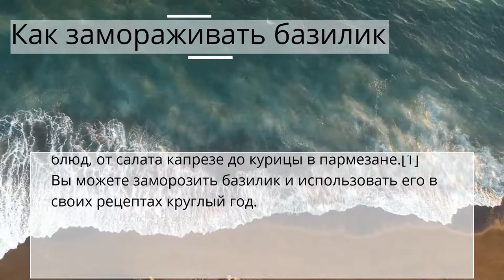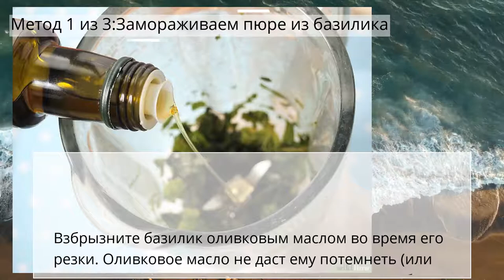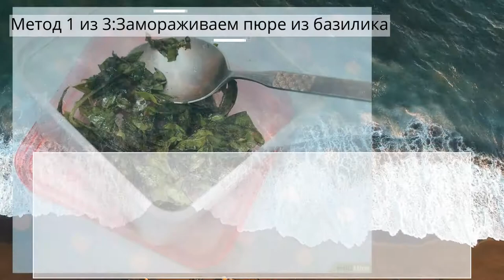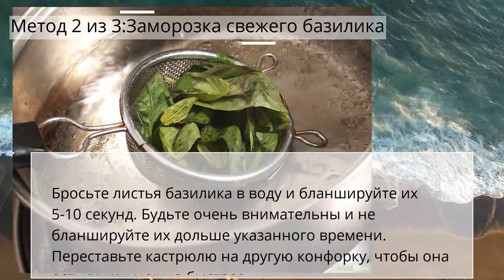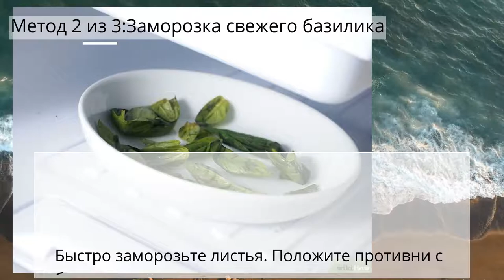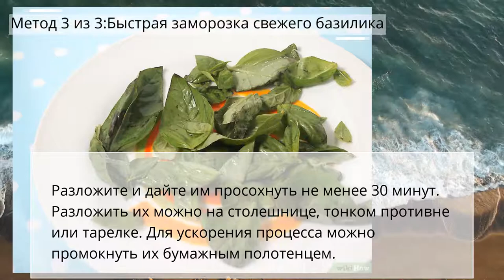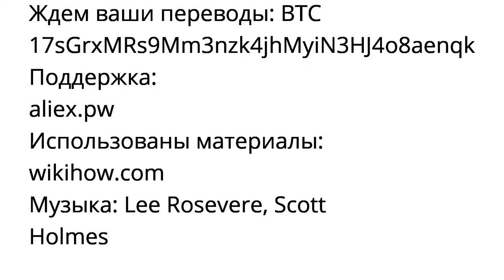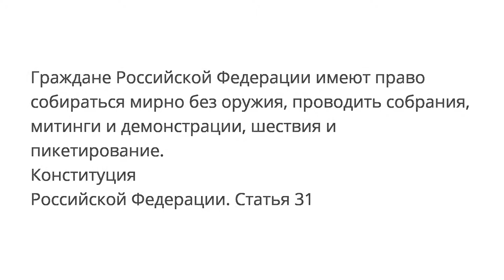Как замораживать базилик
Выбор и хранение продуктов питания
Метод 1 из 3:Замораживаем пюре из базилика
Метод 2 из 3:Заморозка свежего базилика
Метод 3 из 3:Быстрая заморозка свежего базилика